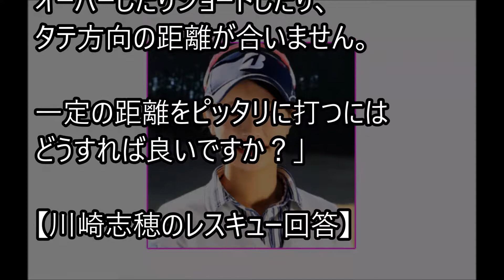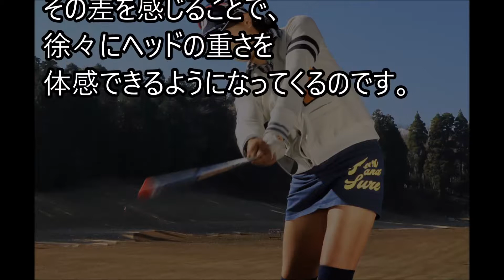川崎志穂のゴルフレッスン アイアン編 ヘッドの重さを感じて距離感ピッタリ♪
堀琴音、アン・シネ、川崎志穂ら女子プロツアー2017後半戦ちょっと面白いベストカップリングフォトの発表！美人女子プロゴルファー